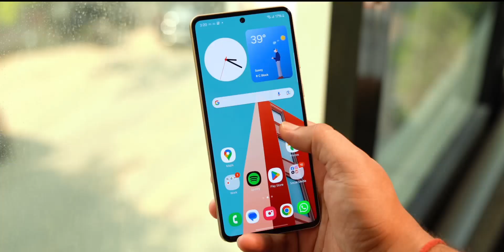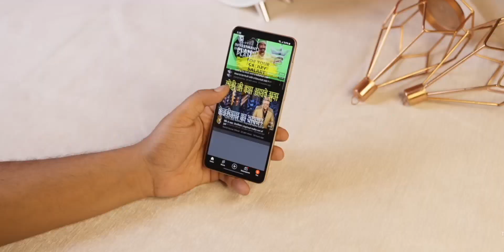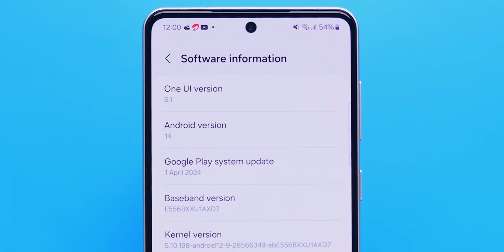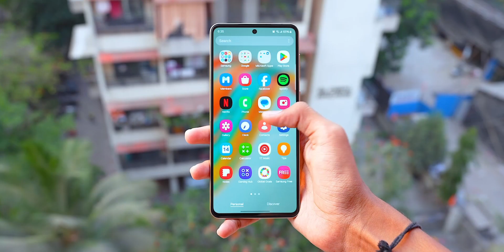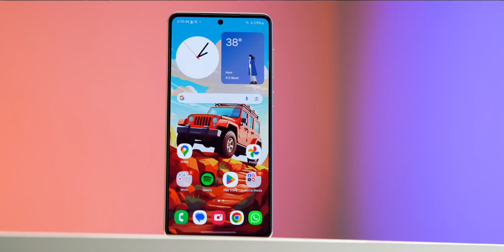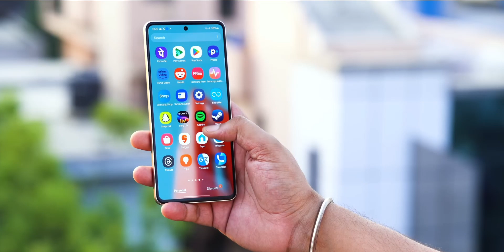"DON'T BUY" Samsung Galaxy F55 5g⚡3 Major "PROBLEM'S" In Samsung Galaxy F55 | Samsung F55 Buy Or Not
So Hello Guy's, Techy Ave Ke Naye Video Me Aap Shabhi Ka Swaagat Hai. Aaj Ki Video Me Dosto Mai Aapko Samsung Galaxy F55 Ke Confirm Specifications, Price, All Cons & Alternetive Ke Bare Me Baatane Wala Hoon.

🔵Samsung Galaxy F55 5G: Specifications & Price
To Dosto Yahan Par 6.67" Inch FHD+120Hz sAMOLED+ Display, Qualcomm Snapdragon 7 Gen1 SOC, 50MP (OIS) Triple Camera, 50MP Selfie Camera, 5000mAh Ki Battery Jisko Charge Karne Ke Liye 45W Ki Fast Charging Ka Bhi Support Milega. Around ₹27,000 Iski Price India Me Start Ho Rahi Hai Dosto. To Detail Me Janne Ke Liye Video Ko Last Tak Continue Kijiye

samsung galaxy f55 3 major problems
don't buy samsung galaxy f55
f55 samsung
samsung galaxy f55 problems
buy or not samsung galaxy f55
samsung galaxy f55 all cons
samsung galaxy f55 don't buy
samsung galaxy f55 buy or not

About Channel:-